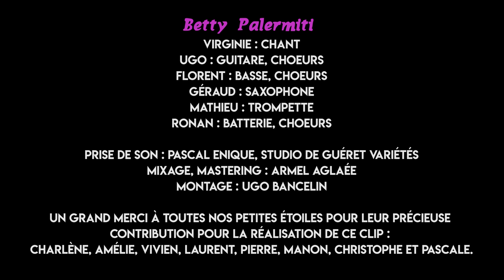Mystical Love - Yael Naim Cover by Betty Palermiti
Yael Naim et David Donatien - Mystical Love (Album : She was a boy, 2010)